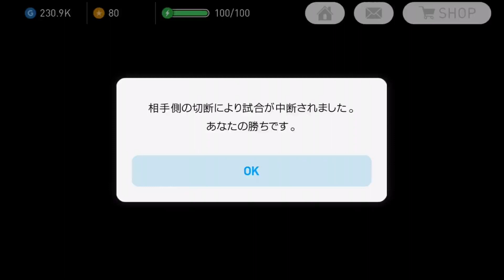【ウイイレアプリ2018】アプリ界最強ドリブル突破力ネイマール！専用ドリブル技持ちの王国10番！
今回は王国ブラジルの10番ネイマールメインで使ってみました！
ネイマール専用特殊ダブルタッチがハンパなく
強い！
そしてペナルティエリア内の細かいタッチも鬼の強さ！
コントロールカーブシュートも精度抜群なので本当に使いやすいです！